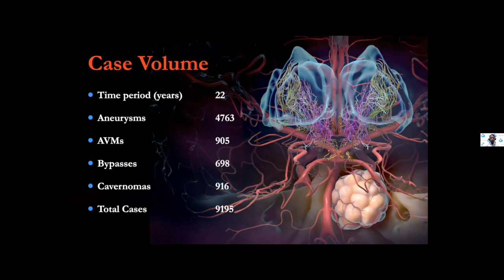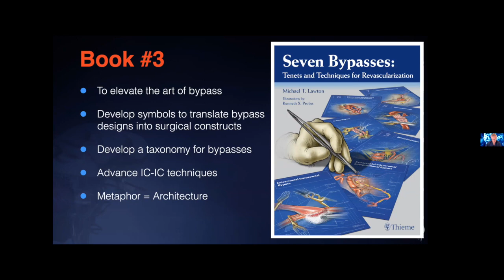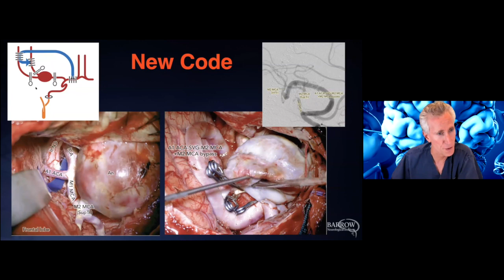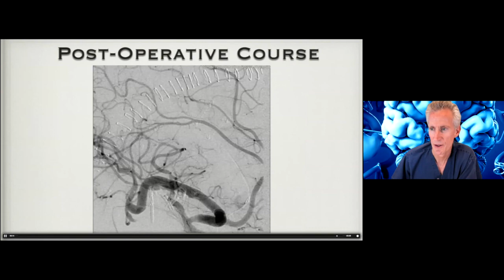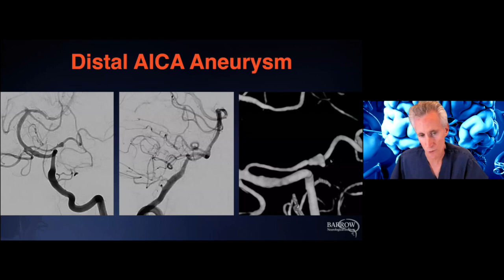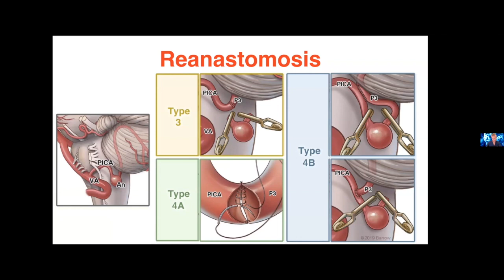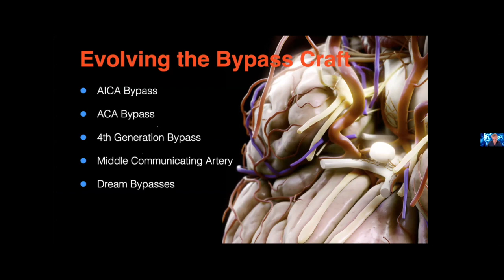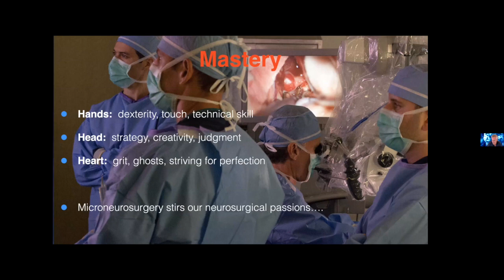Seven Bypasses Evolving the Craft of Revascularization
Stay up to date with the latest information about Neurosurgery. This video is about Seven Bypasses Evolving the Craft of Revascularization